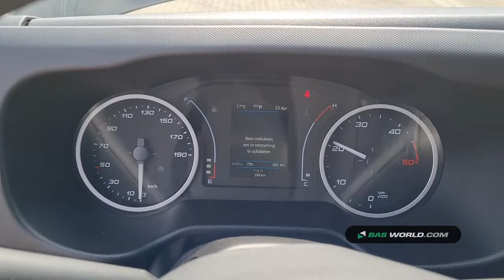70149430 Iveco Daily